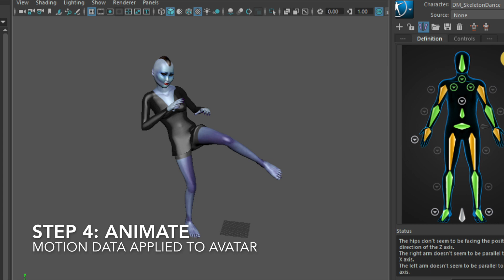SMALLab Animation Studio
In the SMALLab Animation Studio, students use motion capture to create movie grade animations for their stories and game designs.